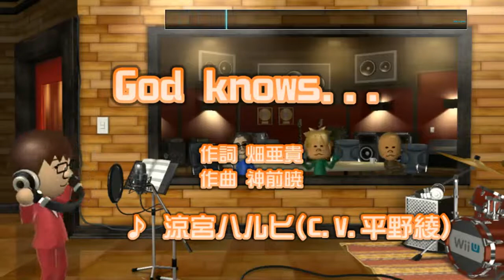カラオケJOYSOUND - (カバー) God knows...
God knows...
涼宮ハルヒ(C.V.平野綾)